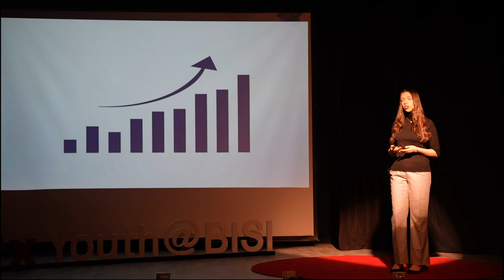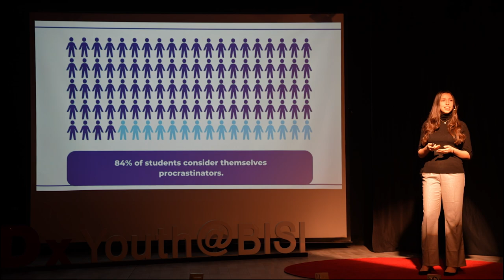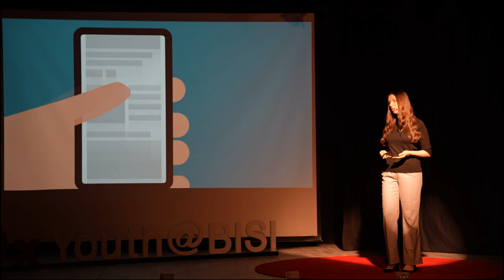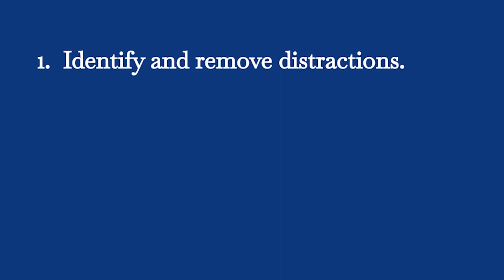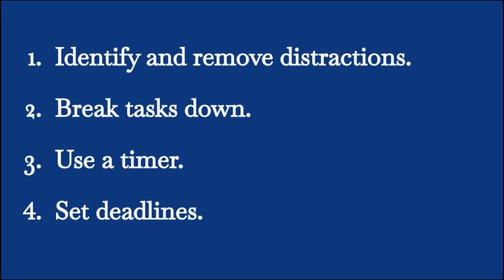Overcoming Procrastination in the Age of Distraction | Mouna Mahrousa | TEDxYouth@BISI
Mouna's talk uncovers some uncomfortable truths surrounding the impact of social media on our levels of procrastination. Thankfully, Mouna also provides some possible solutions to this problem that is affecting millions of people around the globe. Mona is an ambitious 15-year-old student at BISI. In this talk, she addresses one of the biggest challenges students face, procrastination. As a procrastinator herself, she realises that many of the students in her school are experiencing the same problem. Through personal experience and research, she looks for ways to break the cycle of procrastination and shares her ideas in her talk. This talk was given at a TEDx event using the TED conference format but independently organized by a local community.